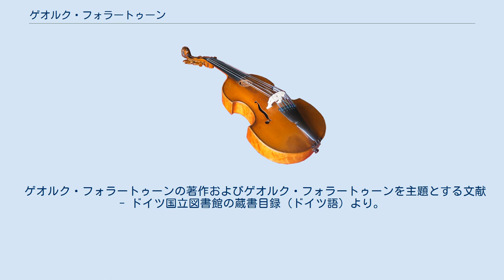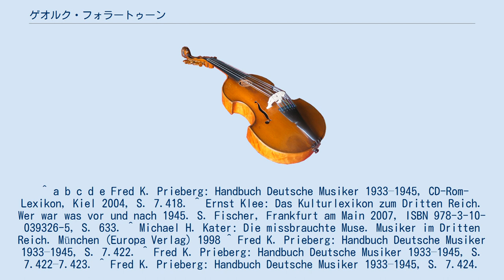ゲオルク・フォラートゥーン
ゲオルク・フォラートゥーン（ドイツ語: Georg Vollerthun, *1876年9月29日 フュルステナウ（現ポーランド領クミェチン） – †1945年9月15日 ベルリン近郊シュトラウスベルク）は、ドイツの作曲家・指揮者・教育者・右翼思想家。
 大地主の家庭に生まれ、ベルリンのシュテルン音楽院にてフリードリヒ・ゲルンスハイムとローベルト・ラーデケに師事。
1899年から1905年まで、プラハやベルリン、バルメン、マインツで劇場の楽長として契約を結ぶ。
2年間のパリ逗留を経て、1910年よりホルシュタインのバート・ブラムシュテットに、1922年からはシュトラウスベルクに暮らした。
 1919年から1922年までドイツ人民党に入党している。
1931年9月には、国家社会主義ドイツ労働者党より党員番号666098番を付与され、オーバーバルニム郡でナチスの音楽部局長を務めた。
ドイツ文化闘争同盟においては、1932年より、専門分野の指導者としてオペラの責任者を務めている。
フォラートゥーンは、ナチスの時代を通して国家体制に最も優遇された作曲家の一人であった。
1933年11月1日より。
ベルリン高等音楽学校の声楽教授に就任し、エリーザベト・シュヴァルツコップらを養成している。
1934年には帝国音楽院内部の「ドイツ作曲家階級大評議会」の一員となるも、1936年に「風俗犯罪に関する規範」に違犯したかどで強制的に公務を解かれ、フォラートゥーンの作品は第三帝国放送局から拒否された。
中でも同年12月17日の放送ボイコットは、宣伝相ヨーゼフ・ゲッベルスの提起によるものだった。
 1938年には、アグネス・ミーゲルのテクストによる「ドイツの歌芝居（Deutsches Liederspiel）」が初演され、1942年には、侯妃ルイーゼの祈願行列に関するオペラ「王者の犠牲（Das königliche Opfer）」の初演が行われた。
このオペラは「プロイセン国民の最大の屈辱にして不名誉である」として、大管区指導者のエーリヒ・コッホによって、とりわけ東プロイセンにおいて上演が禁止された。
 舞台音楽以外にカンタータやリートを手懸けている。
 ゲオルク・フォラートゥーンの著作およびゲオルク・フォラートゥーンを主題とする文献 - ドイツ国立図書館の蔵書目録（ドイツ語）より。
 ^ a b c d e Fred K. Prieberg: Handbuch Deutsche Musiker 1933–1945, CD-Rom-Lexikon, Kiel 2004, S. 7.418. ^ Ernst Klee: Das Kulturlexikon zum Dritten Reich. Wer war was vor und nach 1945. S. Fischer, Frankfurt am Main 2007, ISBN 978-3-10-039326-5, S. 633. ^ Michael H. Kater: Die missbrauchte Muse. Musiker im Dritten Reich. München (Europa Verlag) 1998 ^ Fred K. Prieberg: Handbuch Deutsche Musiker 1933–1945, S. 7.422. ^ Fred K. Prieberg: Handbuch Deutsche Musiker 1933–1945, S. 7.422–7.423. ^ Fred K. Prieberg: Handbuch Deutsche Musiker 1933–1945, S. 7.424.